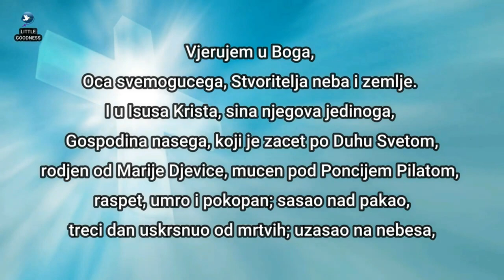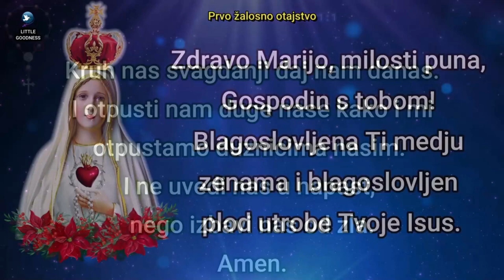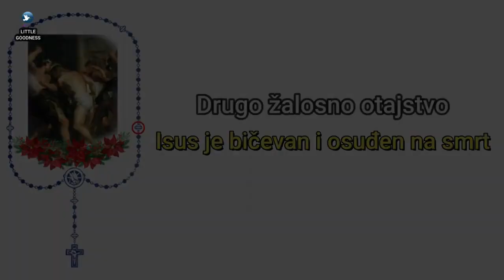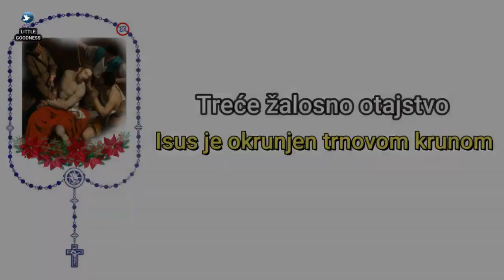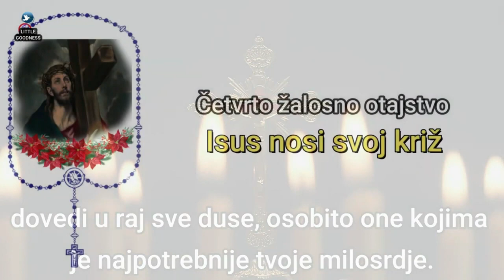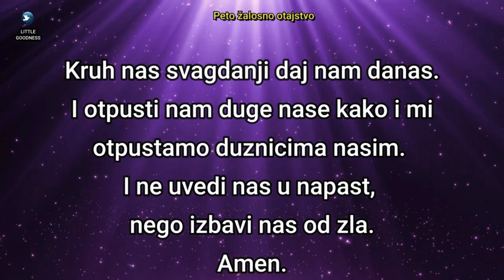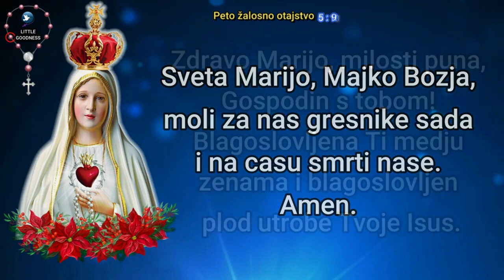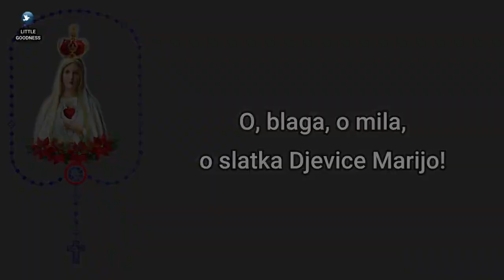Sveta Krunica 🙏🏻 Utorak 🙏🏻 June 27, 2023 🙏🏻 Žalosna otajstva svete krunice 🙏🏻 Croatian Rosary